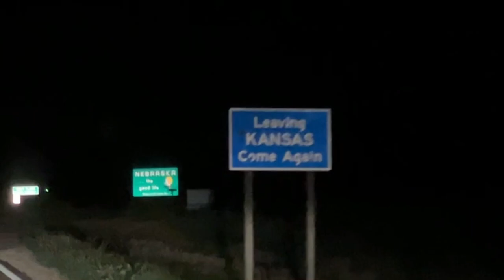Towing a 1969 Barracuda to the farm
Will it run and drive after sitting for 20 years? NO it won't because it has no engine or transmission. Will it get an engine and transmission and all the love it deserves to get back on the road in semi-original form? YES. Well that's the goal anyway!

Heading to eastern Kansas to pick up this '69 Plymouth Barracuda Fastback. It has no engine, transmission, or brake master cylinder. The body will need some attention but overall a pretty straight car coming from Missouri before Kansas. Excited to look at the VIN and figure out it's original configuration so we can start gathering parts to get her back on the road!